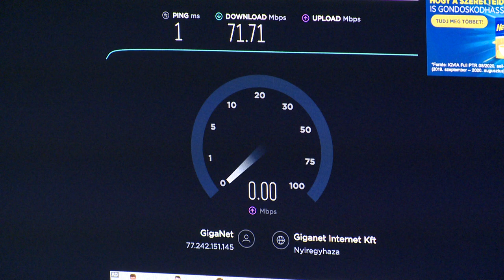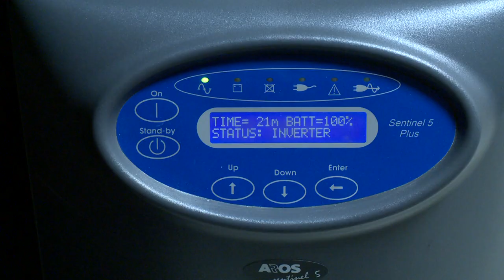Felkészültek a kisebb szolgáltatók is - Kölcsey Tv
A miniszterelnök által bejelentett egyeztetésről, vagy a cégek kieső bevételeinek kompenzálásáról még nincsenek információink. A helyhez kötött internetszolgáltatás iránti igény megnövekedésére a helyi kis szolgáltatók is felkészültek.